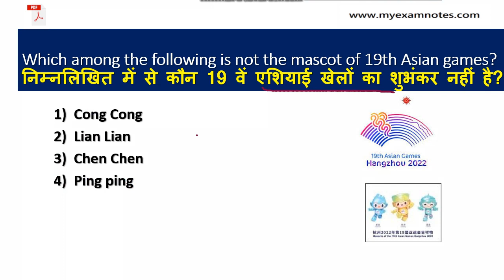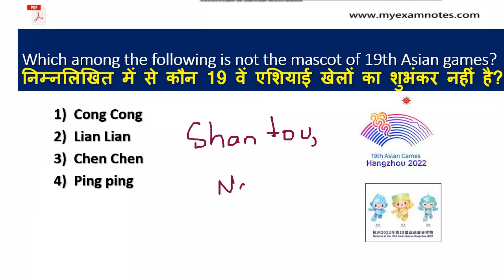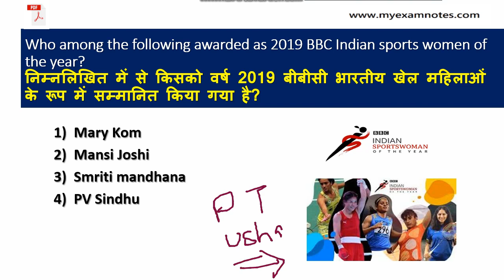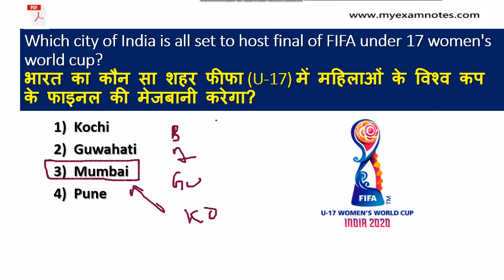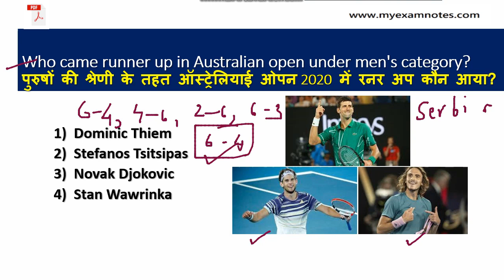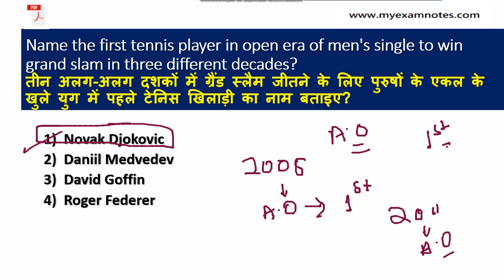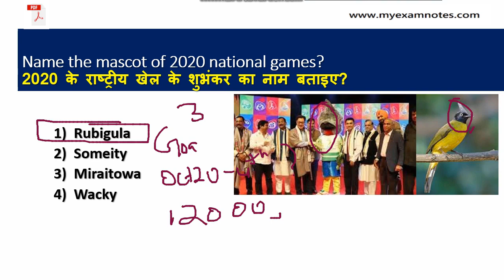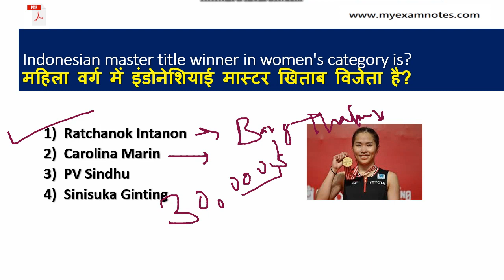Sports Current Affairs 2020 | खेलकूद करेंट अफेयर्स | Last 3 months (Jan, Feb, March 2020) MCQ | PDF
khelkud current affairs 2020
khelkud gk hindi
sports news
current affairs sports 2020
best study channel on youtube
competition current affairs in hindi
best sports current affairs
2020 sports affairs